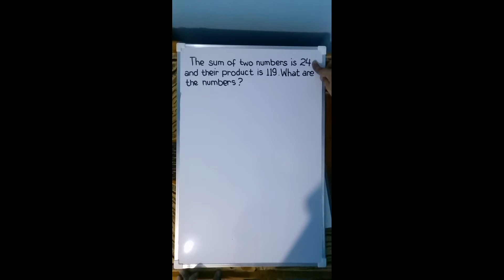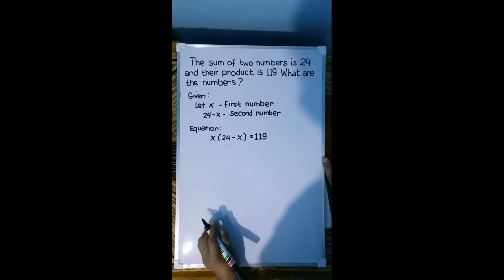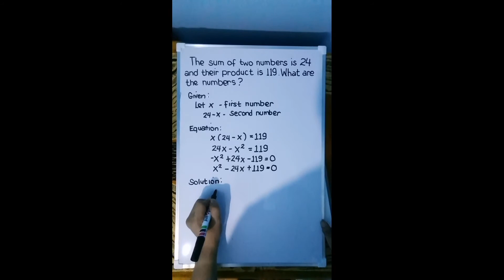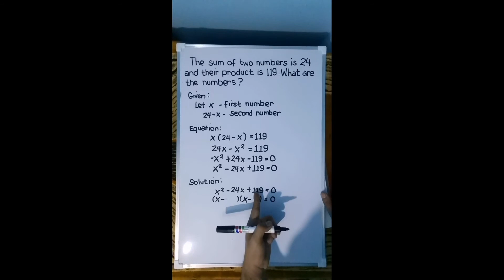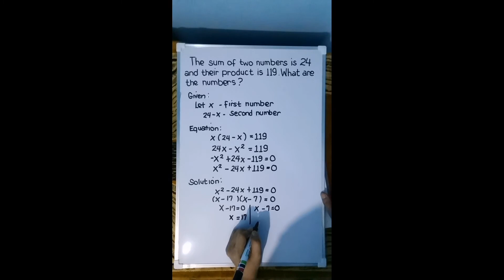Problems involving Quadratic Equation- Number Problem [Made EASY!]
This video will help you solve some problems involving quadratic equation.